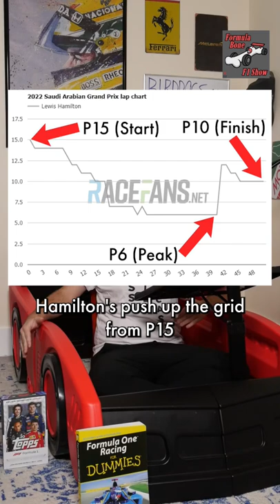Lewis Hamilton’s confusing Saudi Arabian Grand Prix, explained.